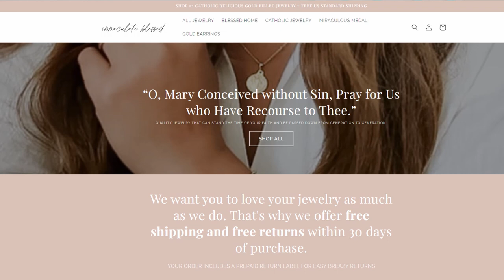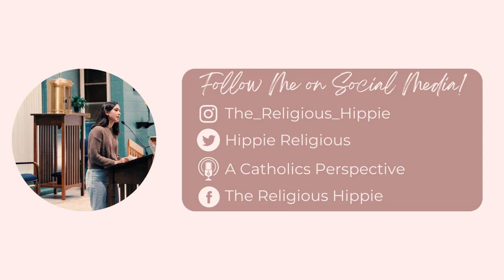Patron Saints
Hey everyone,
Todays video is about Patron Saints! I get a lot of e-mails from people asking how to pick a Patron Saint so I figured this video might be useful to those going through RCIA right now or those who really want to find a Saint bestie!
Who is YOUR Patron Saint?

Welcome Religious Hippie Fans! – The Little Catholic Box

🎙️Podcast: A Catholic's Perspective with the Religious Hippie
⌨️Twitter: The Religious Hippie (@HippieReligious) / Twitter
📷Instagram: 𝐀𝐦𝐛𝐞𝐫 𝐑𝐨𝐬𝐞 | 𝐓𝐡𝐞 𝐑𝐞𝐥𝐢𝐠𝐢𝐨𝐮𝐬 𝐇𝐢𝐩𝐩𝐢𝐞 (@the_religious_hippie) on Instagram